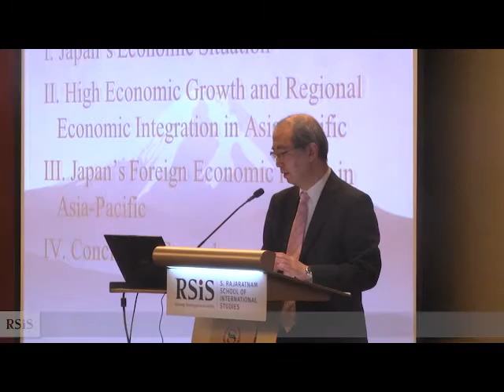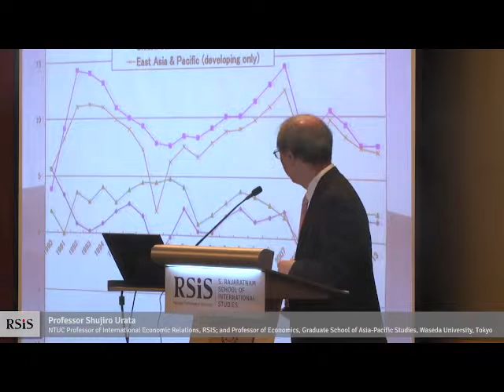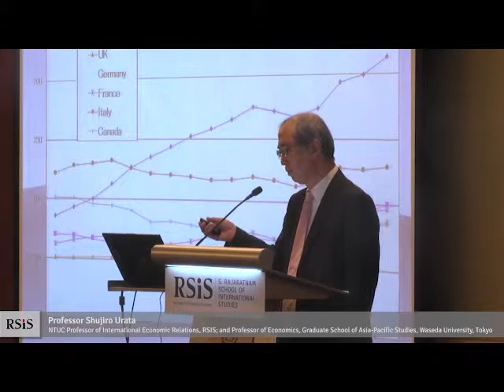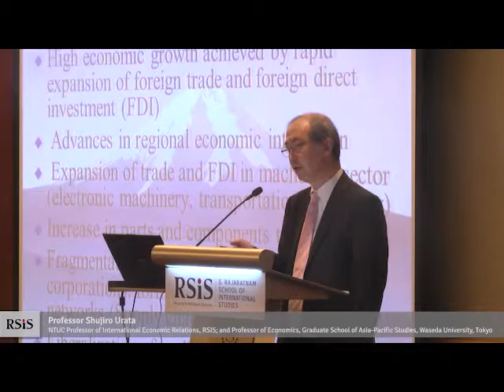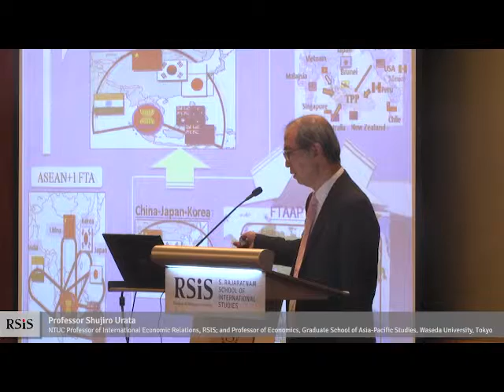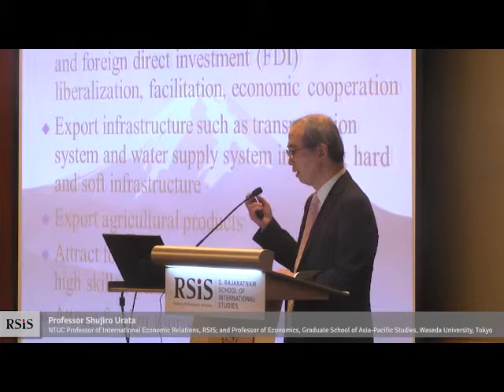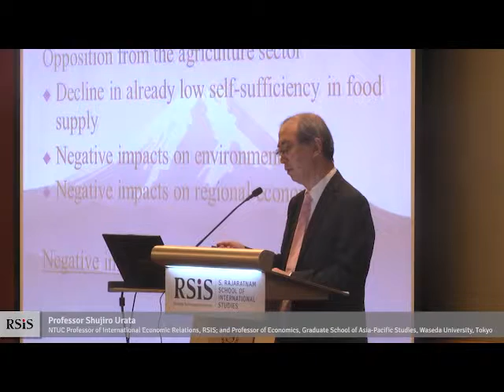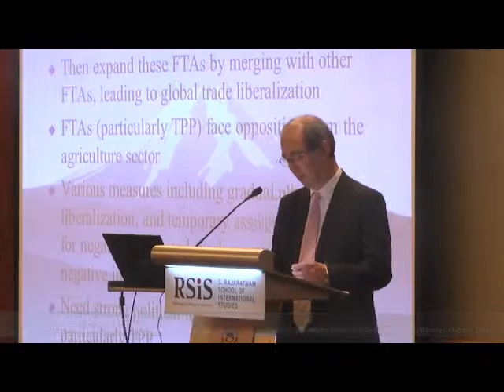RSIS Distinguished Public Lecture by Professor Shujiro Urata 18 September 2015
RSIS Distinguished Public Lecture by Professor Shujiro Urata
18 September 2015

"Regional Economic Integration in Asia Pacific and Japan's Revitalization Strategy"